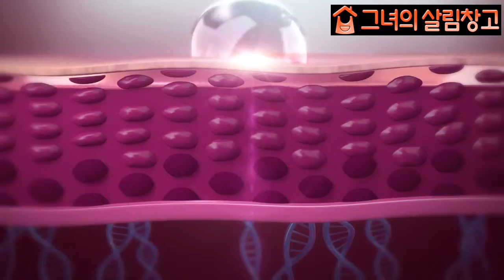[그녀의 살림창고] 겟잇비 뷰티 컴플렉스